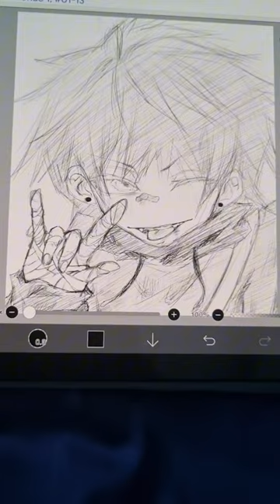oc fanart! his name is Andy 😁, I hope you like it!